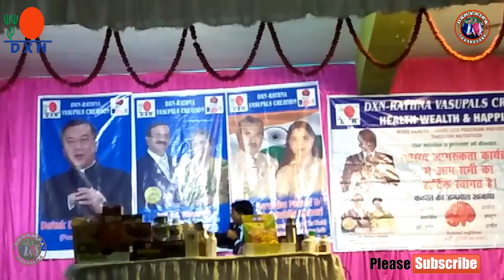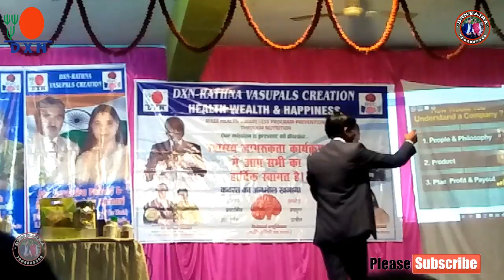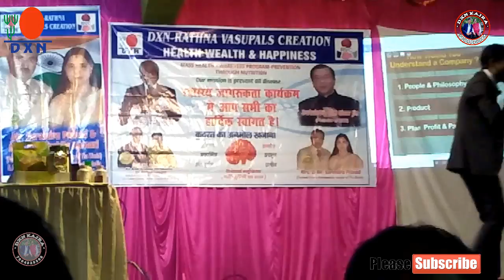सही कंपनी का चुनाव कैसे करे ! kundan kumar !DXNINDIA !DXNKAJRA !DXNRVC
Join DXN today

I will give you step by step free training to become successful in DXN. .

To Join Dxn Contact DXN KAJRA

Motivation | My emotional journey from a school drop out to a Millionaire | Mr. Raushan Kumar (DD)